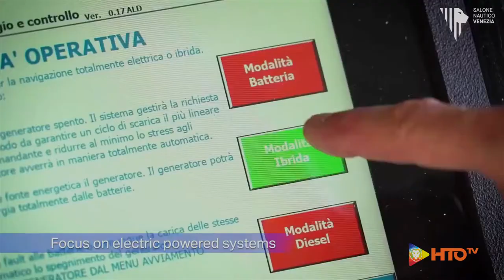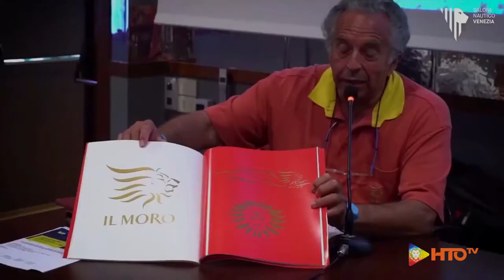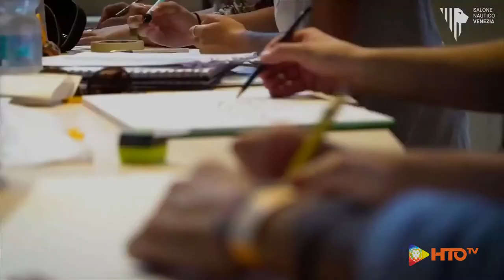Sindaco di Venezia Brugnaro - Il Salone Nautico Venezia, dal 29 maggio al 6 giugno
"Valorizzare e rispettare il mare come risorsa culturale ed economica .e ci stiamo preparando per il Salone Nautico Venezia, che dal 29 maggio al 6 giugno, approfondirà temi importanti come la sostenibilità e l’impatto ambientale."

Video: Sindaco di Venezia Luigi Brugnaro